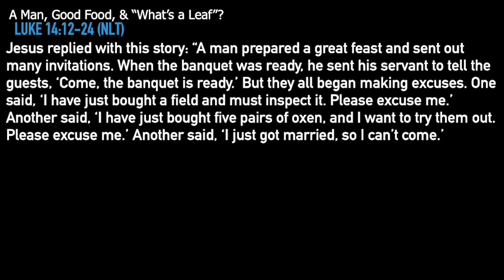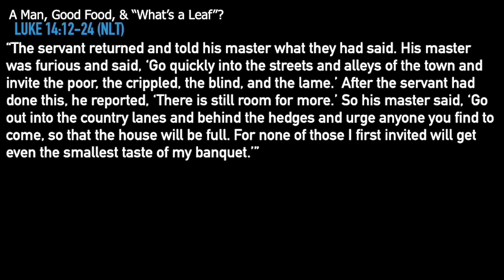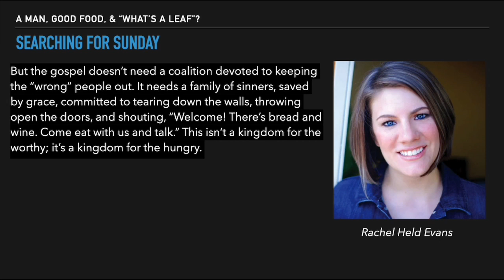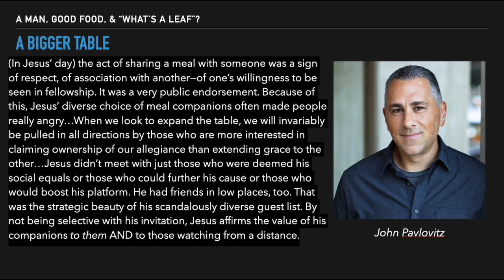September 17th, 2023 A Man, Good Food, and “What’s a Leaf?”